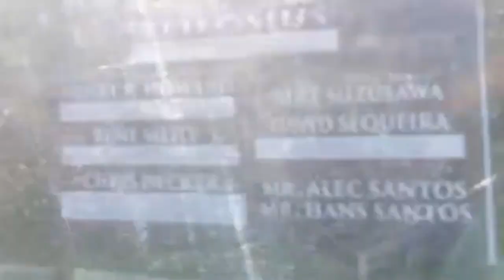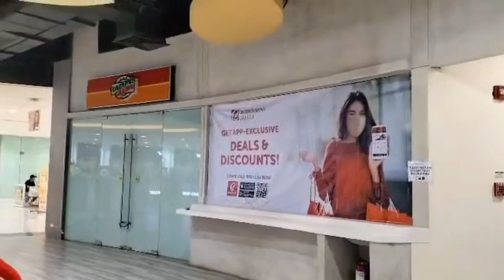PASYAL SA TUGUEGARAO CITY CAGAYAN